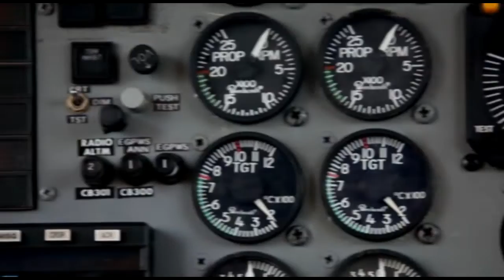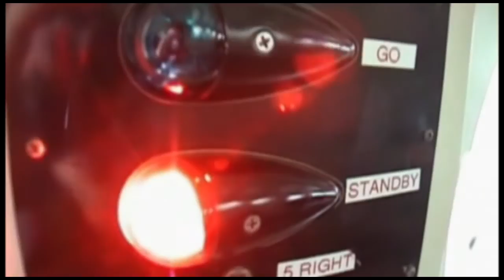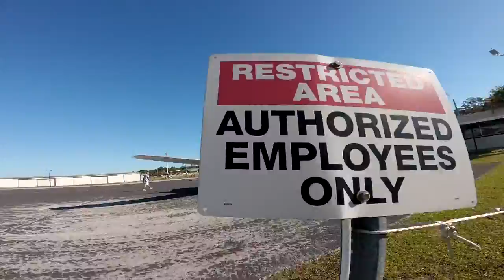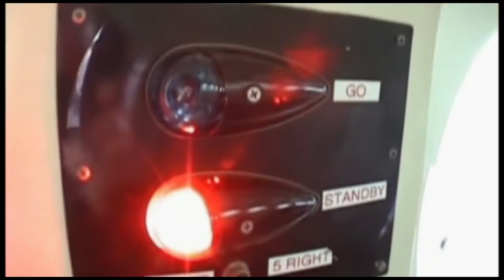Skydive Space Center - 10/23/22 - Load 1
Position Name
00:04 Paul
06:49 Brooke
12:40 Jasmine
19:20 Elijah